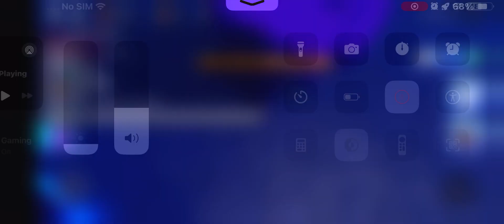not ending until standoff